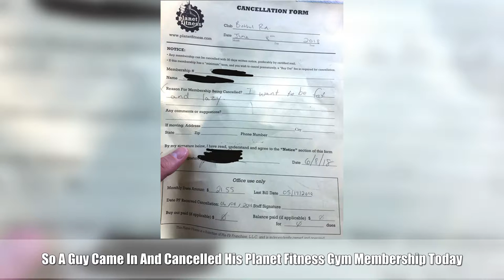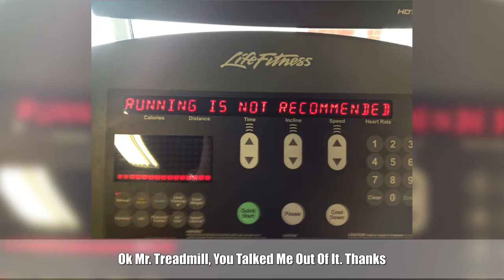Times People Couldn’t Believe Their Eyes At The Gym